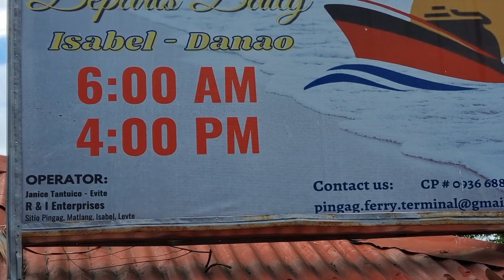preapration for isabel, ormoc to danao cebu( RORO)